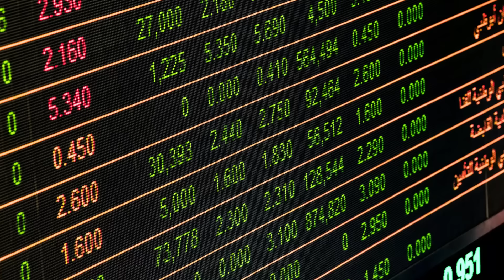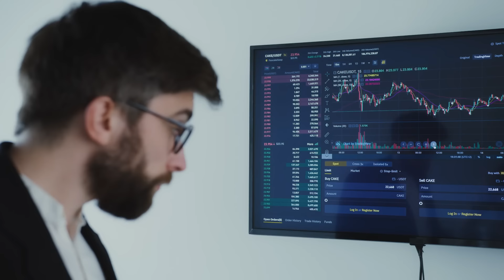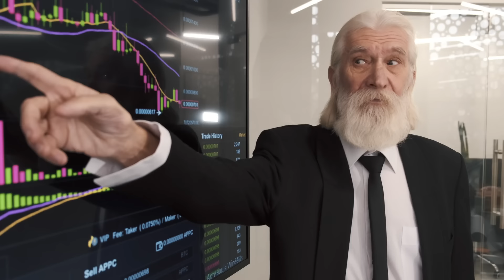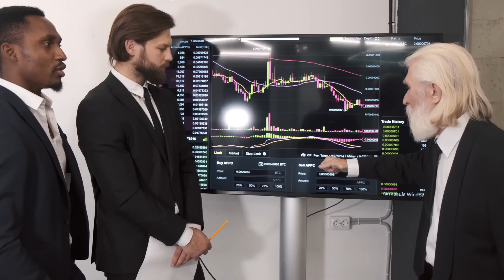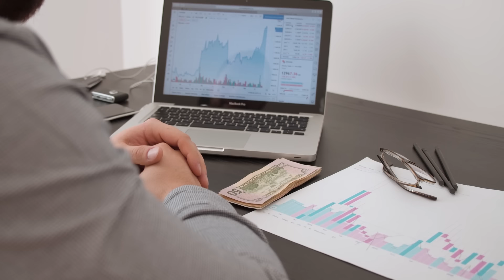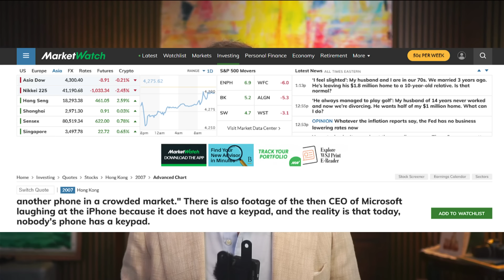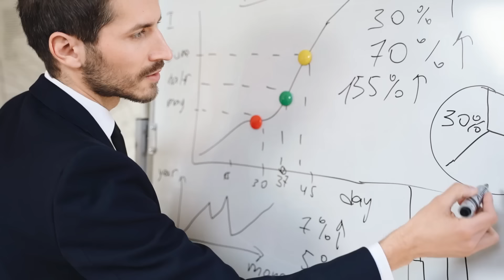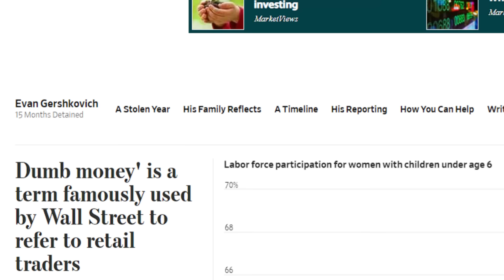How an Ordinary Guy Turned $20,000 Into $2,000,000 (And You Can Too)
✅ I will be hosting a 3-day masterclass to teach you how Winston & I make money in 2-3 hours a week. Get your free ticket now.